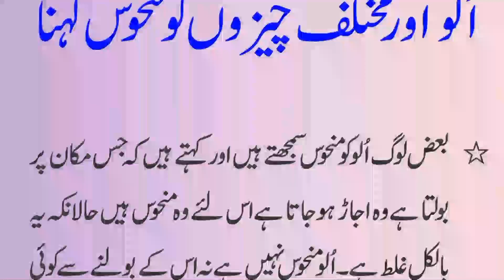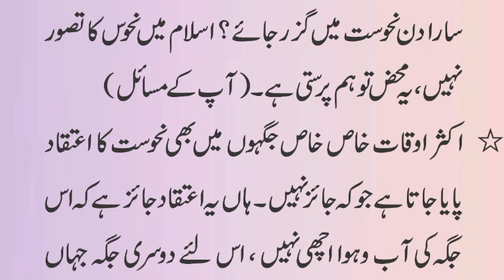Ulloo Ko Manhoos Kehna Kaisa Hai | Ullu Ki Haqeeqat | الو منحسوس ہے